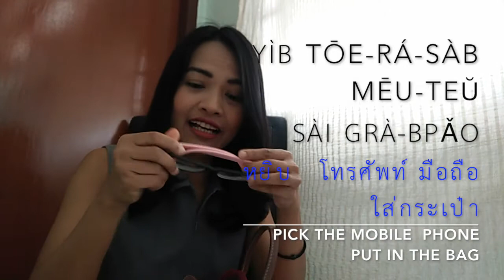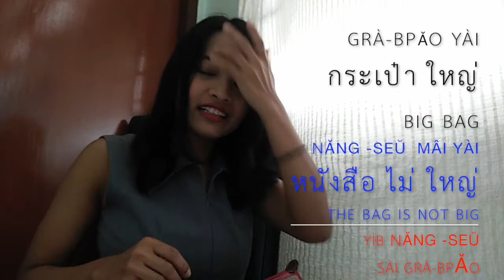114-Speak Thai Easy || Learn Thai structure || pick-put หยิบ -ใส่ || Thai ghost yib-pop||Order word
In This lesson you will learn about the way to form sentence using the word yìb sài

For the last upload 2 days ago, It was some kind of picture copy right. So sorry if you cannot see famous Thai pop ปอบ ,
If you already watch the last VDO I upload before sorry, I put it in private , not public.

Hope you enjoy this lesson

Instragram : Speakthaieasy
Skype : Speakthaieasy
line : nunnetdao